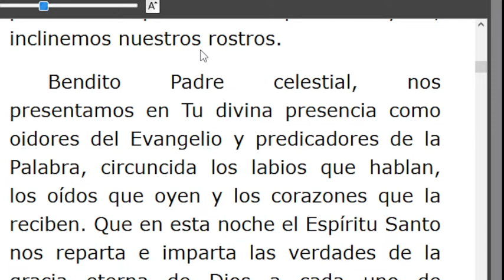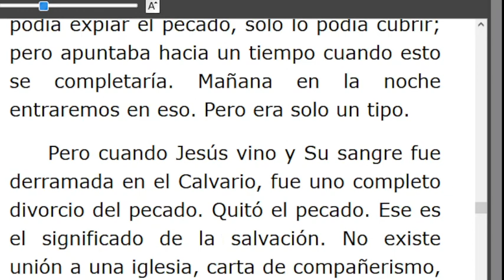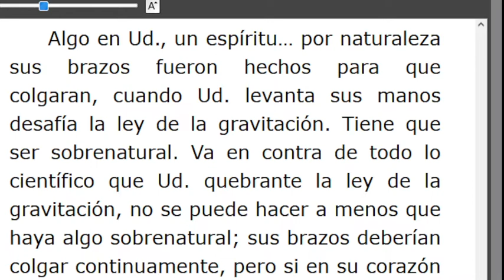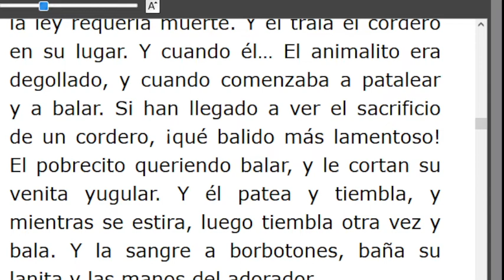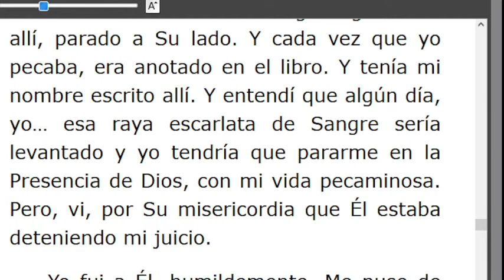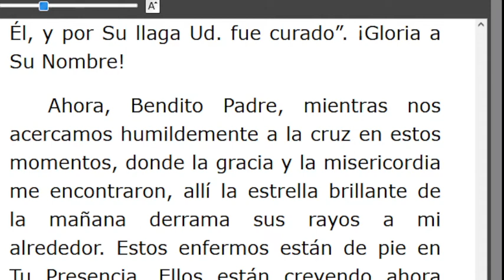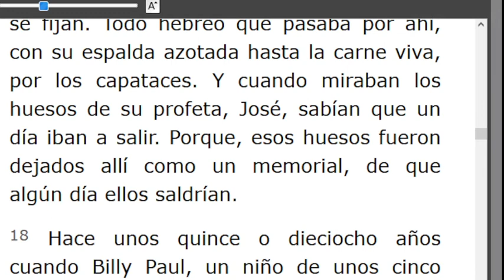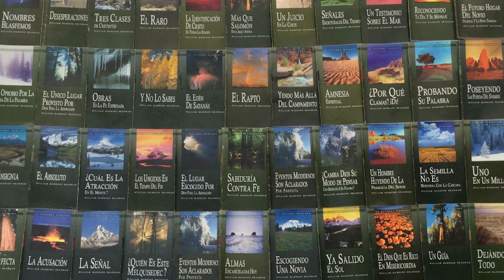LECTURA DE LOS MENSAJES DEL PROFETA !!ELIAS!! WILLIAN MARRION BRANHAM DESDE EL AÑO 1947 Hasta1965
J e r e m i a s   50:
28. VOZ DE LOS QUE HUYEN  y ESCAPAN DE LA TIERRA  DE BABILONIA, PARA DAR EN SION LAS NUEVAS DE LA  RETRIBUCIÓN DE JEHOVÁ NUESTRO DIOS, DE LA VENGANZA DE SU TEMPLO.

=== INICIA: LA COMUNIÓN - 57-0418. Párrafo: 06...TERMINA Párrafo: 47.
=== INICIA: LA PERFECCIÓN - 57-0419. TERMINA Párrafo: 60...
=== INICIA: EL ENTIERRO - 57-0420...TERMINA Párrafo: 30...